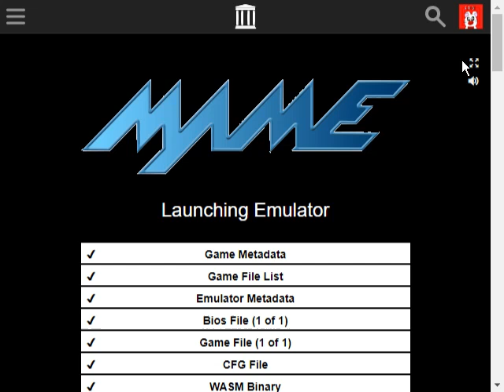Postman Pat Video Game Music - ZX Spectrum